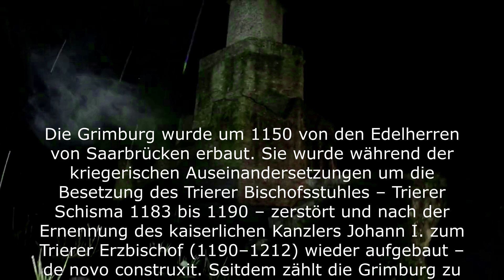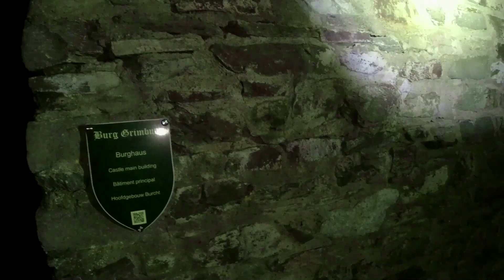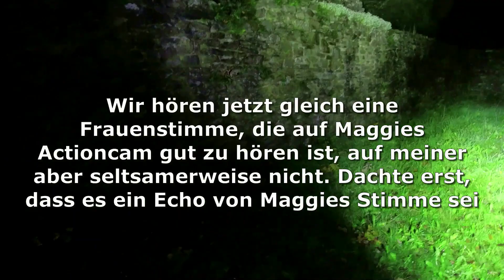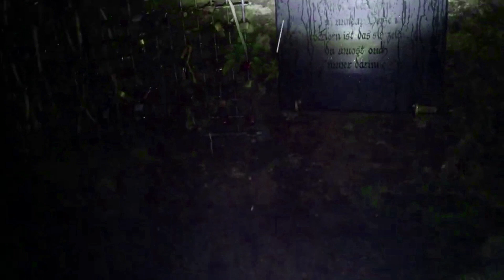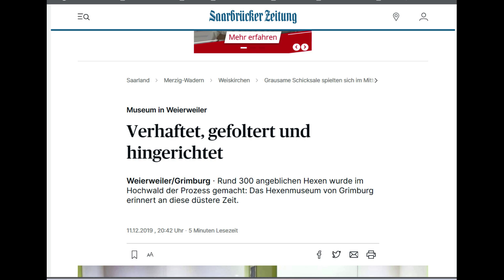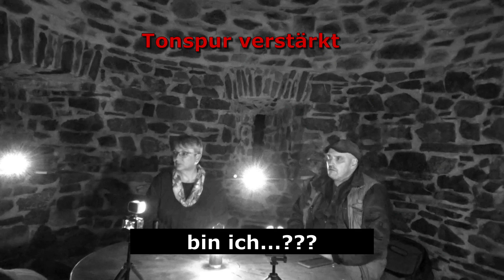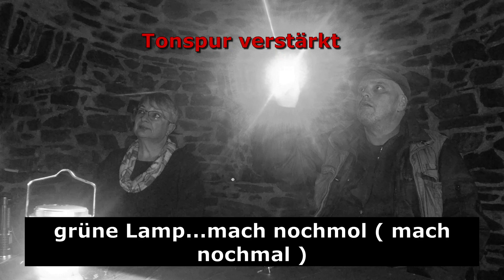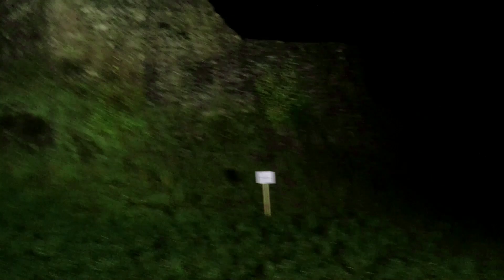Geister, die aus dem Regen kamen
Eine paranormale Untersuchung auf der Grimburg
Kann Regen sich förderlich oder eher kontraproduktiv auf eine Untersuchung auswirken ?